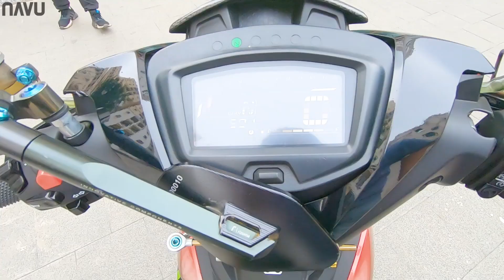Exciter 150 lên dàn áo Quỷ Đỏ, độ hàng loạt đồ chơi tháo xe Ducati cực kỳ gọn gàng | Vlog 176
Exciter 150 lên dàn áo Quỷ Đỏ, độ hàng loạt đồ chơi tháo xe Ducati

© Bản quyền thuộc về Navu
© Copyright by Navu ☞ Do not Reup